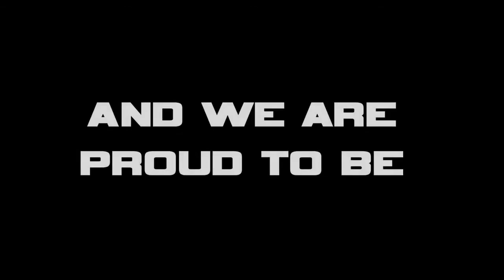BUKIT VIEW SECONDARY SCHOOL - SYF Drama 2013